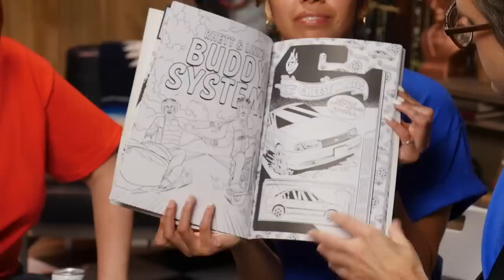We Play Concentration 64 For The First Time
Today, we're playing Concentration 64 with the crew! GMMORE # 2318

This is Good Mythical MORE, the show after the show. Watch today's main show, Good Mythical Morning,